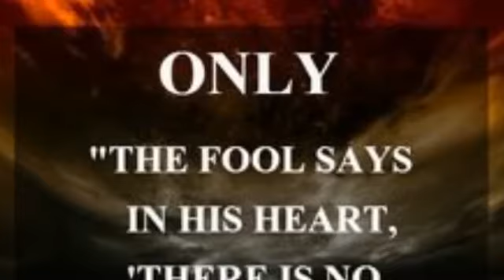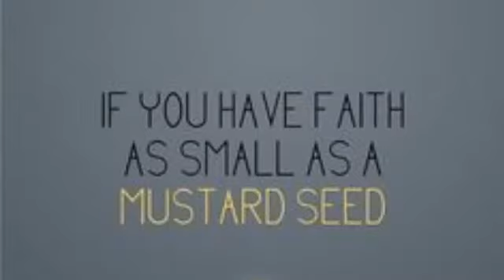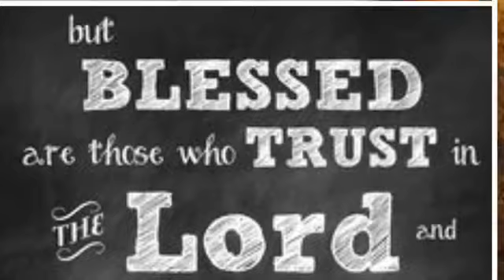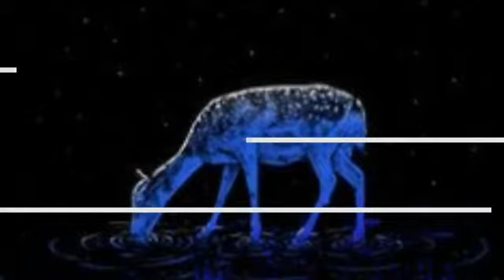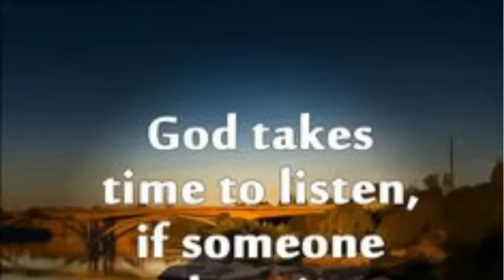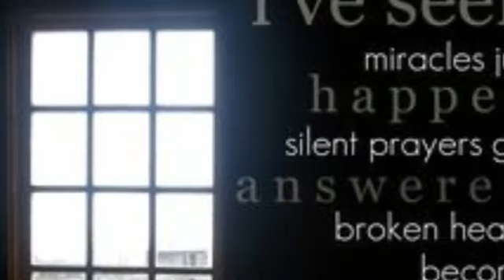My Stupeflix Video 504